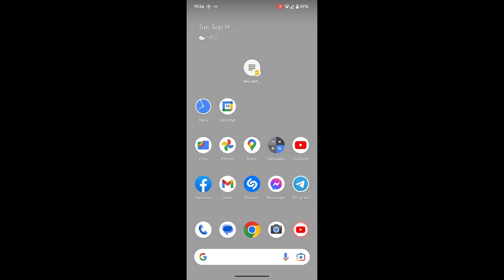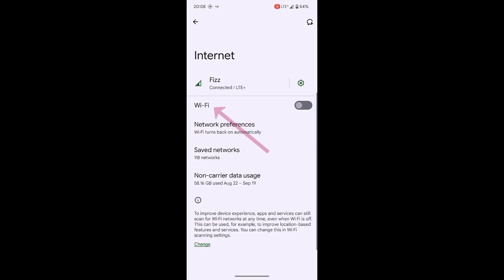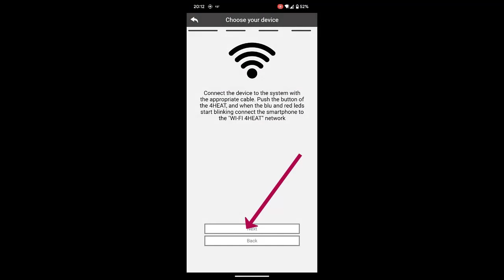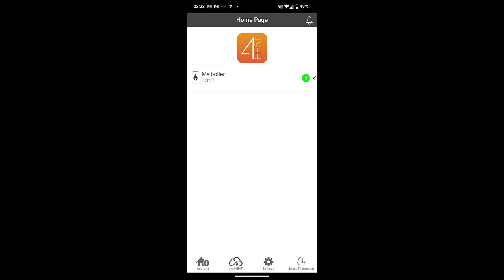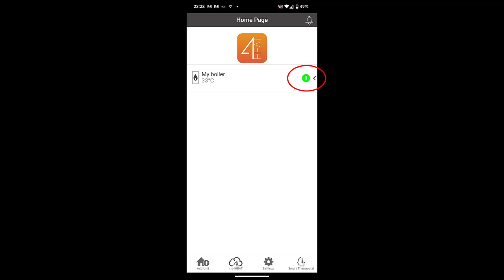Configurate the Phoenix's WiFi 4 HEAT module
Steps to achieve the initial installation